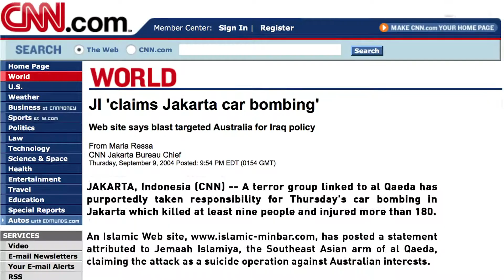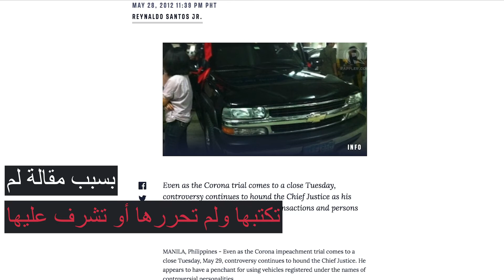rappler.com ﺍﻟﻘﺼﺺ ﺍﻟﻤﻤﻨﻮﻋﺔ ﻣﻦ AmplifyRappler ﺍﻟﻔﺼﻞ:1 ﺍﻟﺤﺮب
Maria Ressa، مؤسِّسة Rappler،تم الإفراج عنها بكفالة 10 مرات خلال سنتين.جريمتها الوحيدة:التحقيق في مواضيع حساسة.

هذا الأسبوع،الصحفيين في جميع أنحاء العالم اتحدوا لAmplifyRappler#. الفصل1: الحرب